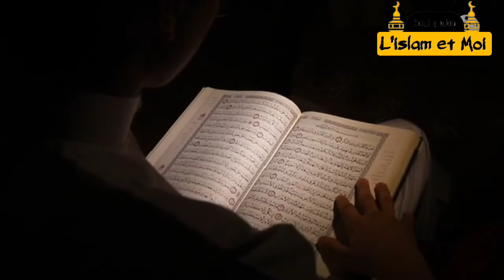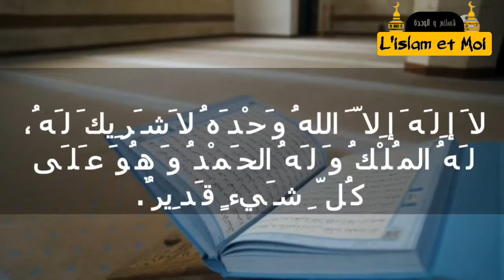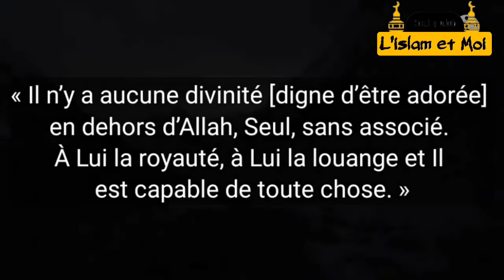La meilleur parole prononcer par tous les prophètes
Dans cette vidéo je vous parle de la meilleur parole prononcer par tous les prophètes,

Vidéo provenant de :  Pexels